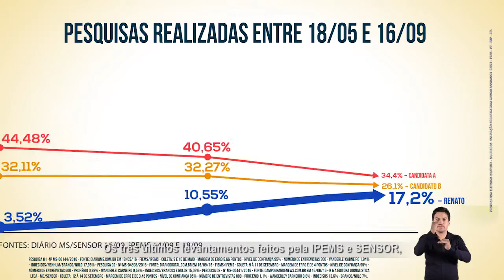Programa #17 Esporte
Vamos trabalhar com duas frentes de incentivo ao esporte, uma que vai cuidar das nossas crianças e jovens e a outra que vai focar nos atletas de alto rendimento.